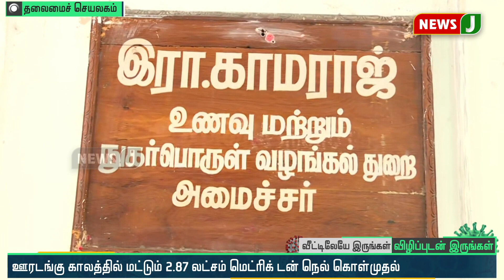ஊரடங்கு காலத்தில் 2.87 லட்சம் மெட்ரிக் டன் நெல் கொள்முதல் செய்யப்பட்டுள்ளது!- அமைச்சர் காமராஜ் தகவல்